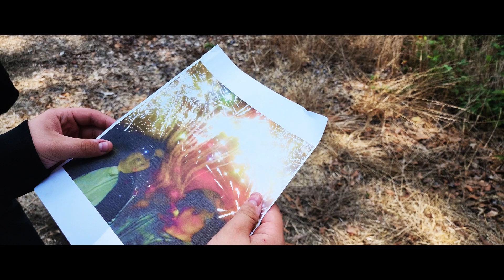Mr. Main Character - Lil Skrt (Official Video)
Mr. Main Character - Lil Skrt (Prod Lil Skrt x SHREDDED)

The Official Mr Main Character Album

Featuring Lil Skrt, King Zandinie, Deltaris, and Lil Yuh

Produced by Lil Skrt, King Zandinie, and SHREDDED

Released to Soundcloud and Youtube on 8/5/2022